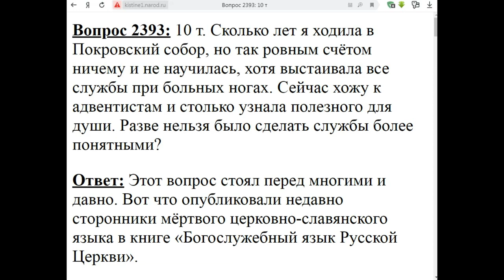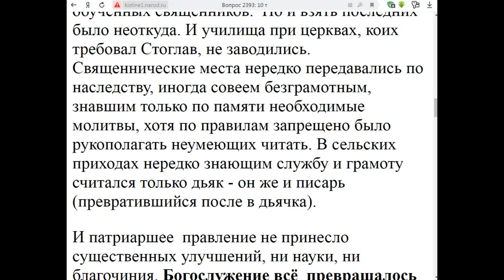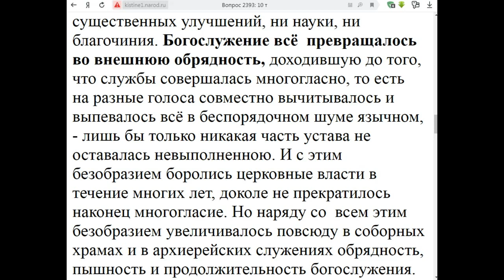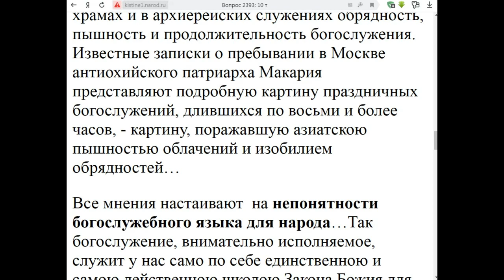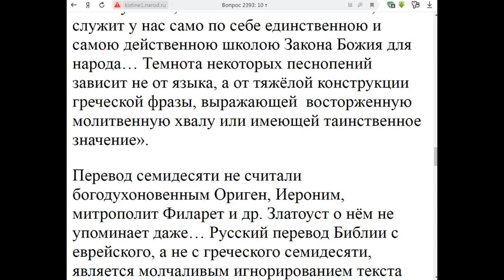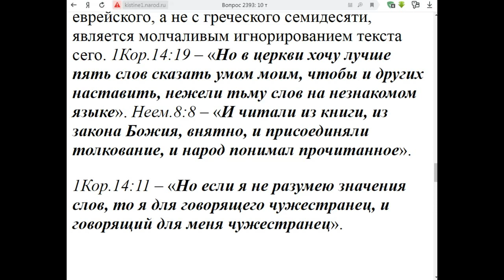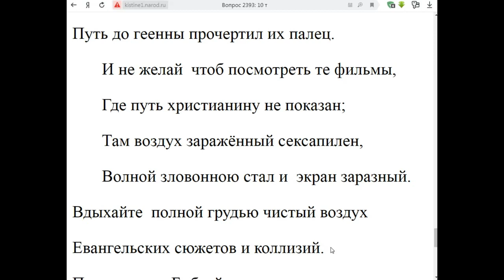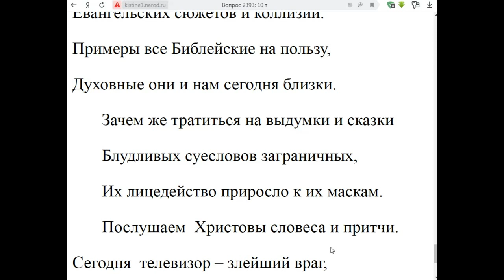2393. Ходила в Покровский, ничего не понимала. Ушла к адвентистам.